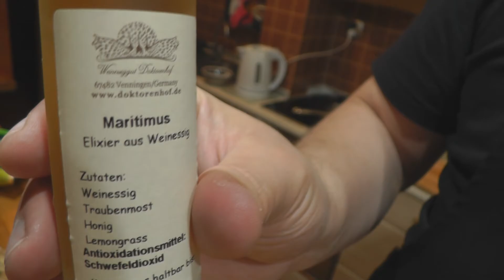Sałatka z Burakami i Fetą - Dziki Trzęsie Grupą!!!!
Boska jedna z moich ulubionych dla moich Fanów Big Time